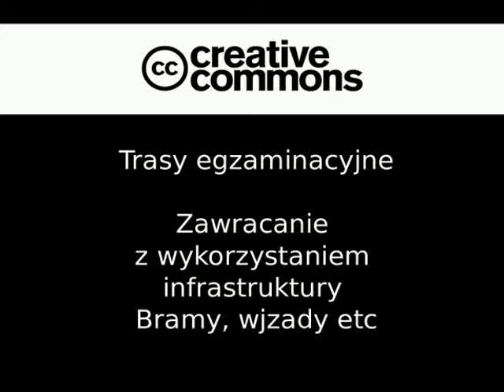Egzamin na prawo jazdy - zawracanie z wykorzystaniem infrastruktury, bramy, wjazdu. Nauka jazdy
Zawracanie z wykorzystaniem bramy, wjazdu itp. Czyli dostępnej infrastruktury. Zadanie na egzaminie na prawo jazdy w każdym WORD.
Manewr zawracania zwykle wykonywany w ruchu ulicznym na egzaminie praktycznym na prawo jazdy.
Egzamin na prawo jazdy.
Nauka jazdy - porady instruktora przed egzaminem